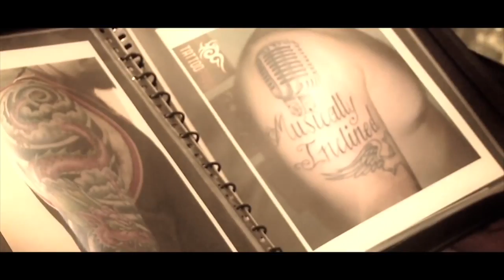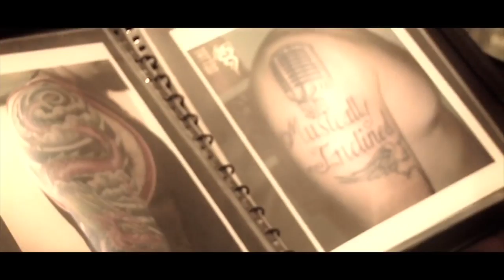Vybz Kartel - Alien Brain